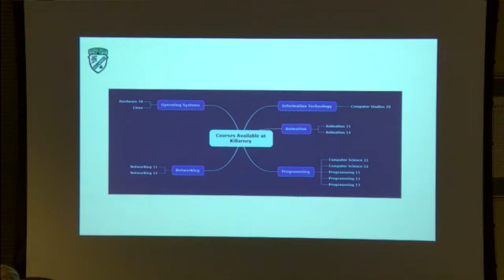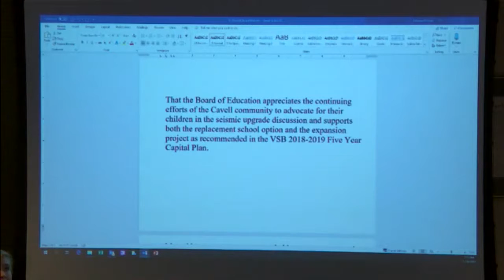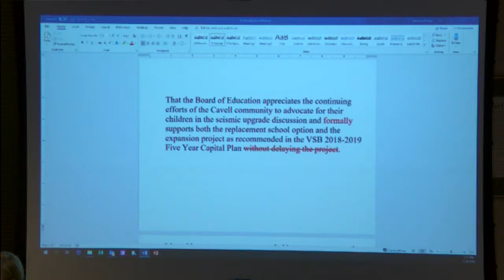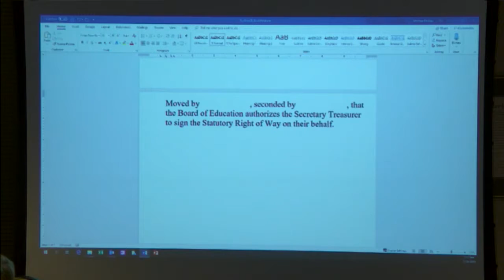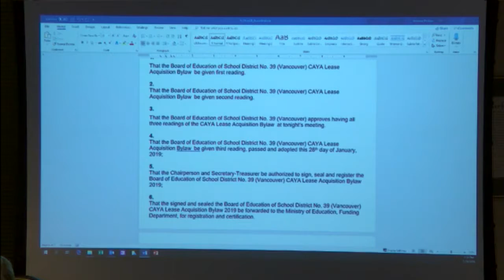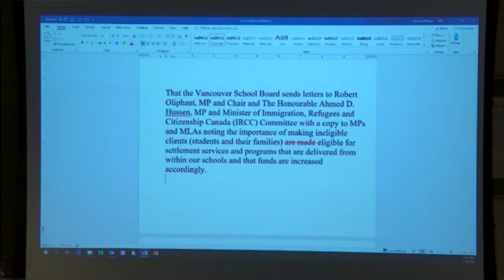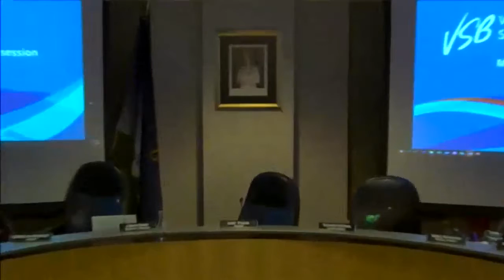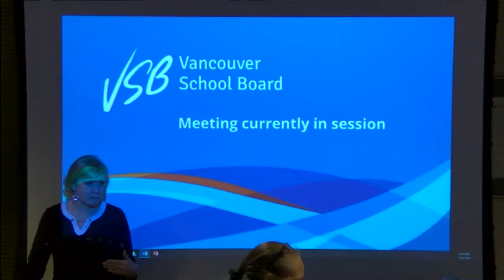Vancouver School District - Board Meeting January 28, 2019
Board Meeting January 28, 2019